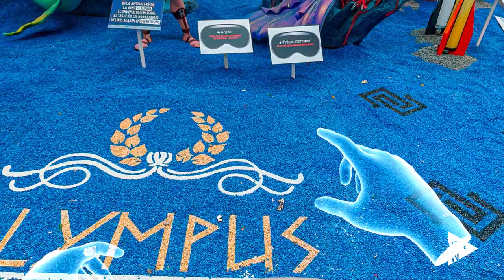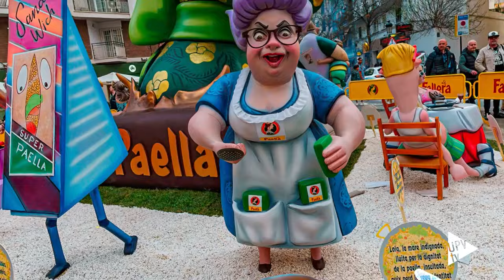Falla Experience - Noticia @UPVTV; 10-06-2024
Investigadores del Instituto LabLENI de la Universitat Politècnica de València (UPV) están trabajando en Fallas Experience, un innovador proyecto que ayudará a preservar y revivir las Fallas a través de la Realidad Virtual, a disfrutarlas más allá de cada mes de marzo.

El equipo de LabLENI, junto con la empresa tecnológica 3de3, ha digitalizado ya una gran cantidad de ninots, en concreto, los de la exposición del ninot de las fallas de este año, la falla municipal y el monumento de la comisión Matías Perelló-Luis Santángel. Precisamente con esta comisión se han unido para llevar a cabo los primeros estudios piloto de este proyecto.